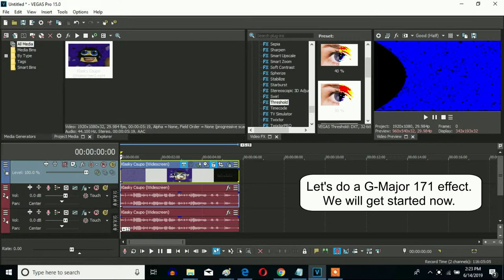How To Make G-Major 171 On Sony Vegas Pro